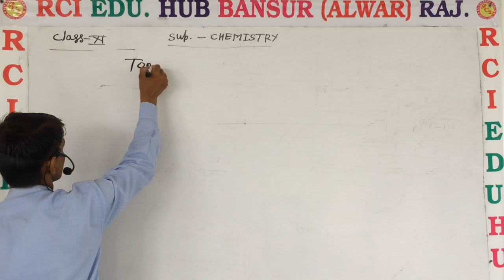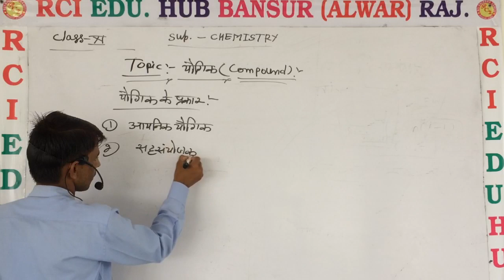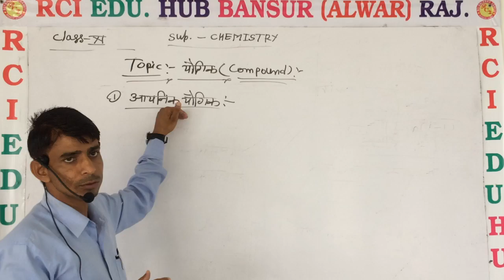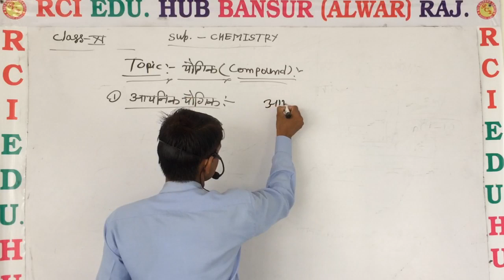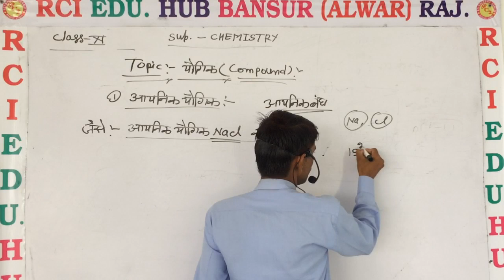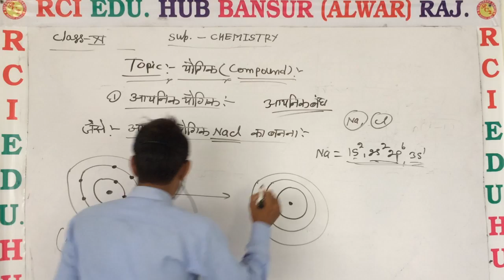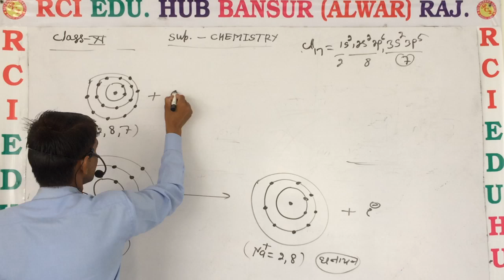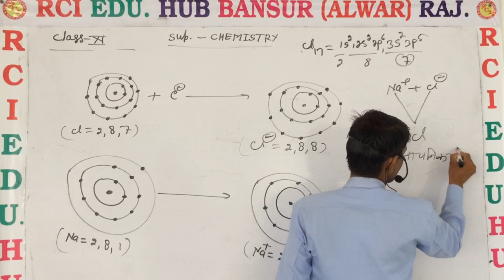यौगिक ll Rci Edu. Hub Bansur Alwar Raj. ll by s.s sir